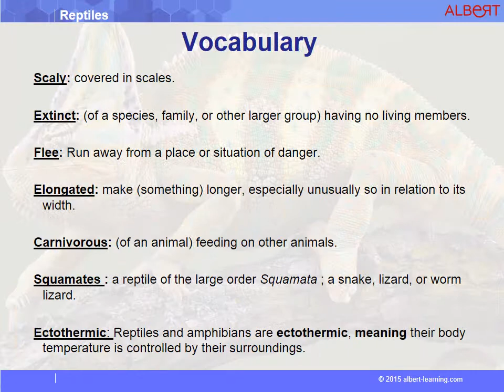Reptiles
◆ Description :
Apprendre l'anglais avec Albert grâce à nos cours d'anglais par Skype. Venez suivre un de nos cours particuliers d'anglais dédié au monde des reptiles